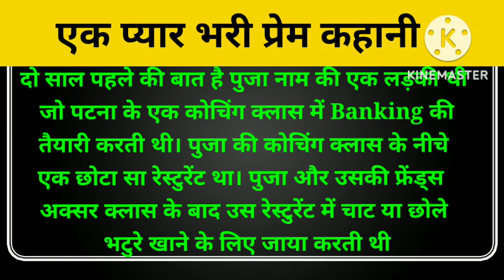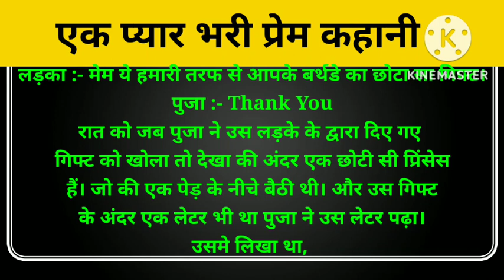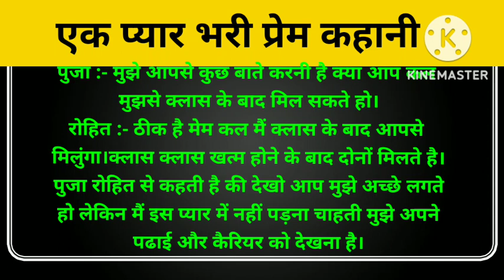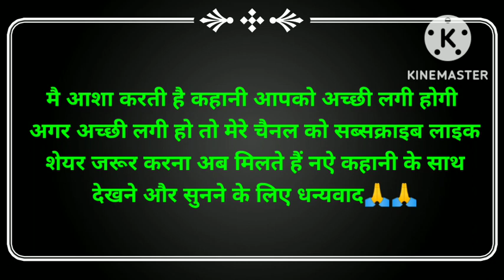एक प्यार भरी प्रेम कहानीhearttouching story#emotional story दर्दभरी कहानीmotivational story RK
एक प्यार भरी प्रेम कहानी/hearttouching story#emotional story दर्दभरी कहानीmotivational story RKदहेज प्रथा पर आधारित दिल को हिला देने वालीemotional story#dard bhari kahani#motivational story RK
भाभी! भैया दूज पर आप भी आना|emotional story motivational story#दर्दभरीकहानी family story
एक पिता की दर्द भरी कहानी |very emotional Hindi story#motivational story RK ki kahani#दर्दभरीकहानी
बेटी के विदाई के वक्त बेटी का पिता सबसे आखरी में क्यों रोता हैemotional story#दर्दभरी कहानीदर्द
ससुराल की रोटी|emotional story hearttouching story#दर्द भरी कहानीmotivational storyRK
मेरी दो बेटी है कैसे कर ले तुमसे शादी hearttouchingstory emotional story#दर्दभरीकहानियांmotivation
अपने आप से प्यार करना सीखो |motivational story|emotional story inspire story#दर्दभरी कहानी
करवाचौथ की कहानी रानी ने अपने पति की रक्षा कैसे की|emotional story
पैसा और पिता|motivational story |emotionalstory|दर्दभरी कहानी motivational story RK ki kahani
भैया आपसे ये उम्मीद नहीं थी
शादी शुदा लड़कियां हमेशा
मेरा फैसला| motivational story
best motivational quotes in Hindi
vidhwo emotional love story
अंकल ने मुझे कच्ची कली से फूल
10सबसे गंदे सवाल
motivational story
तूने कभी
सास और दामाद की कहानी
एक तू ही अपना ना हुआ
मुझे माफ कर देना
एक फौजी की कहानी
फस गई झूठे प्यार में
के बेटे ने अपनी मां को क्या करते
जो मैंने किया वह मेरी बहू नहीं करेगी|motivational story| emotional story
motivational story ki kahani| inspire story| emotional story |दर्दभरी कहानियां
पति को किसे महत्व देना चाहिए माता पिता या motivational story emotional story#hindi kahani दर्द भरी
जब एक पिता को अपनी गलती का एहसास हुआ| motivational story emotional story|inspire story
motivational kahani|दर्द भरीकहानी | motivational story RK emotional storymotivational story RK
inspire story
दर्द भरी हिंदीकहानी
Shiksha paath kahaniyan
good story
# maa Bete ki kahani
rikshawala bhaiya
# emotional story
inspire story
ं dard bhari kahaniyan
suvichar vichar
Hindi motivational kahani
# motivational story RK
# best motivational story
hindi story
SAS Bahu ki kahani
# baap Bete ki kahani
emotional kahaniy